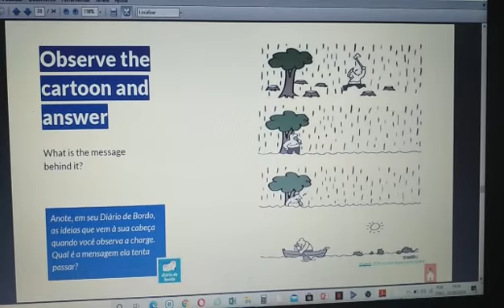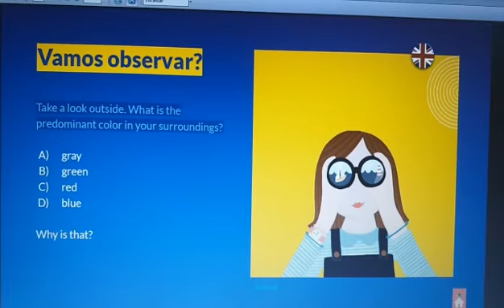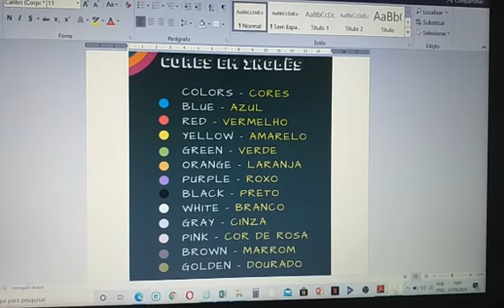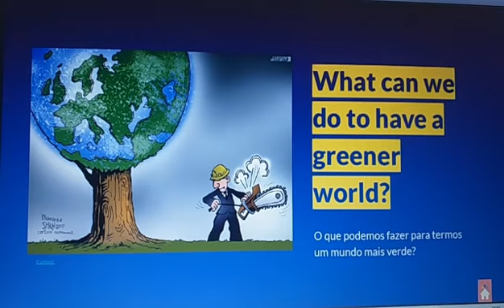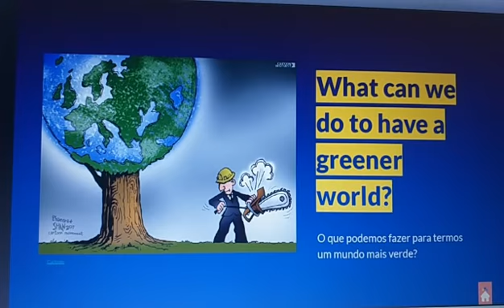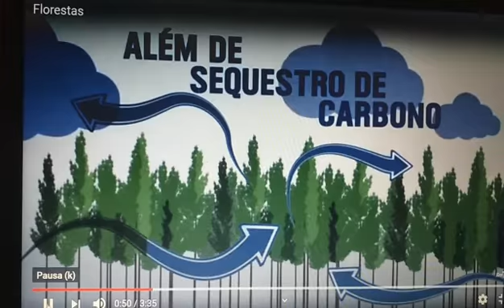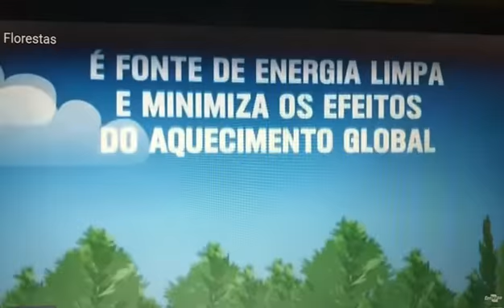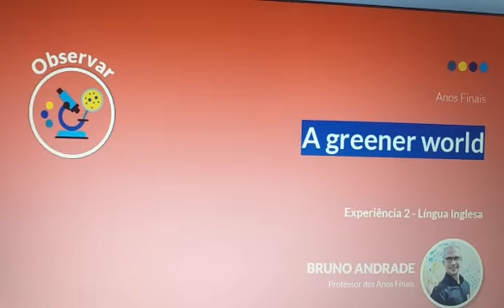A GREENER WORLD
Este vídeo fala sobre a importância das florestas para o mundo.